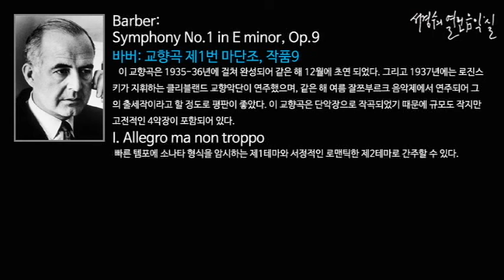Barber: Symphony No.1 in E minor, Op.9 I. Allegro ma non troppo_‘서경수의 열린 음악실’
바버: 교향곡 제1번 마단조, 작품9 Symphony No.1 in E minor, Op.9/